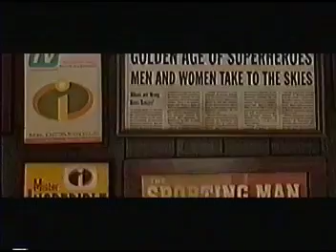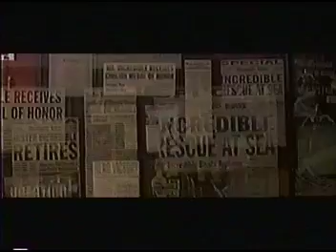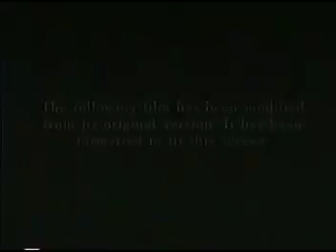Opening to Finding Nemo 2003 VHS